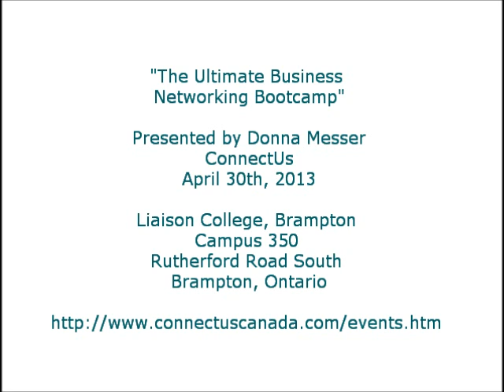Donna Messer Ultimate Business Networking Bootcamp - First Camp Date April 30 2013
"The Ultimate Business Networking Bootcamp"

This event targets anyone who needs to know how to take their business to the next level, by utilizing Donna's proven business and networking techniques, to get where they want to go.

Discover the ONE secret that all successful people have.
• They are seen as an authority in their niche or industry sector.
• They are the #1 trust source for that sector.
• They have built a brand that keeps them on top.

During the Ultimate Business Networking Bootcamp you will.
• Learn how to become an "authority".
• Build your personal and professional brand.
• Catapult you and your business to the top of the networking scale.
• Push past limitations, roadblocks and problems; learn that nothing stands in your way.
• Learn to be more visible, more credible and more profitable!
• Learn how to differentiate yourself. The difference between not working and networking is the "e" for effort. Put that Effort to good use and join me at The Ultimate Business Networking Bootcamp.

Seats are limited, become an authority using Effective Networking Strategies.

This program is highly interactive. Results can be measured.
• Gain insights, tools, techniques and timely tips to rejuvenate your business.
• Find ways to target that company you want as a customer.
• Get interviews for that perfect job!

Join Donna now to create the action plan you need to achieve what you seek.
Let her show you how to take control and stop being overwhelmed.

Time:  8:30 -- 4:30
Cost:  $197.00 + HST (includes breaks and lunch)
Food: breaks and lunch catered by Liaison College Chefs
Location: Liaison College, Brampton Campus 350 Rutherford Road South
Brampton, Ontario